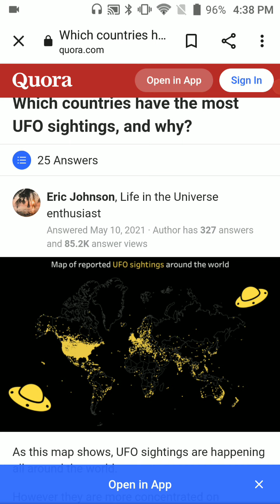Guess which country has the most UFO sighting & why